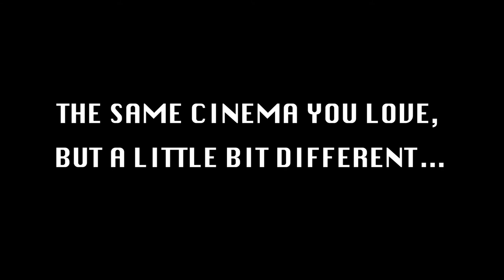Welcome back to The Ultimate Picture Palace!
The same cinema you love, but a little bit different.

Enjoy a safer big screen experience. To find out more go to lovecinema.com